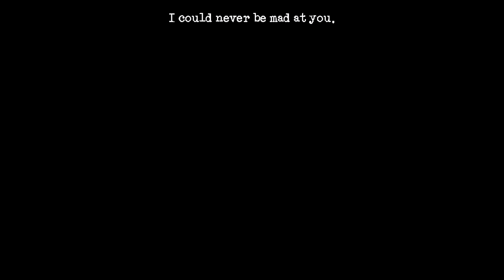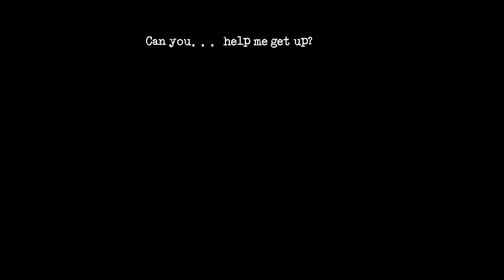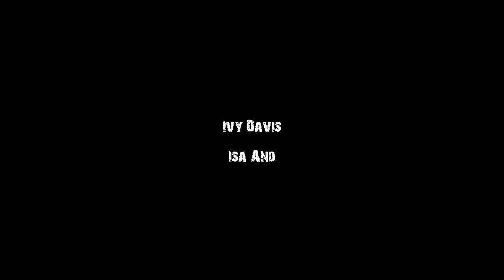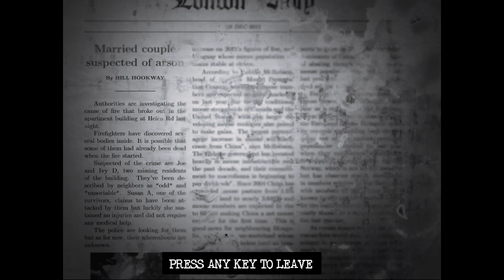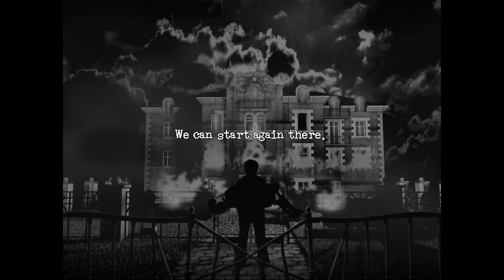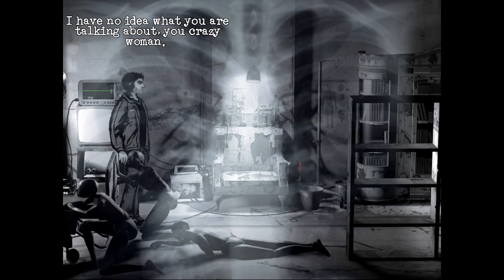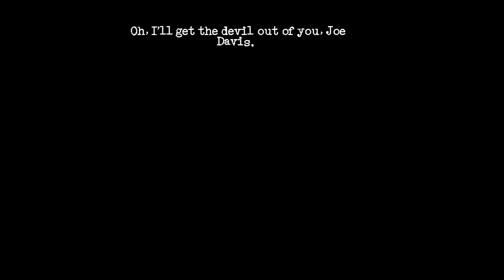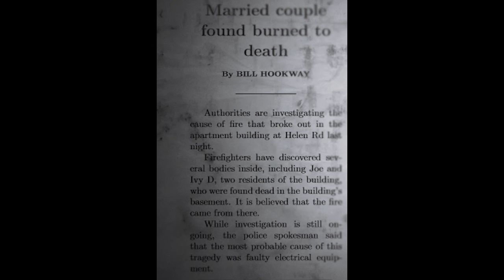Downfall (REMAKE) - ALL ENDINGS, Manly Let's Play Pt.6 (Finale)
Video contains all endings for Downfall (Remake), including the Golden (Good) Ending B "The Impossible", Normal Ending A "On The Run", Bad Ending C "Downfall".

The Finale of my Let's Play, join me as Joe's story comes to a climax and we get a special cameo from a certain lady.

"Joe, meet pointy thing."